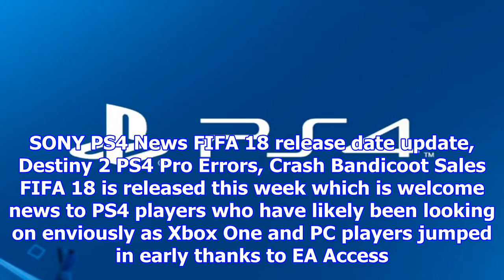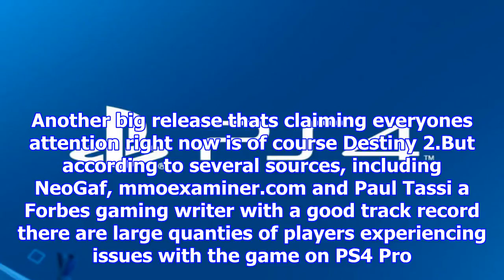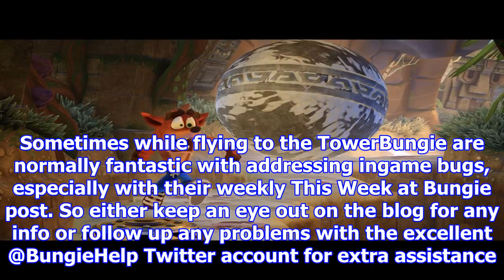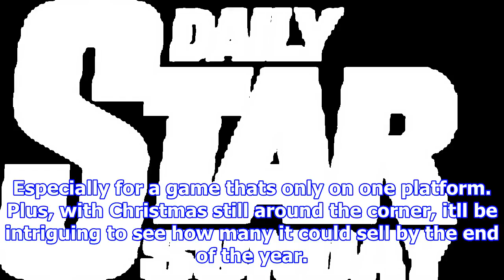[NEWS 24h] Ps4 news: fifa 18 release date update, destiny 2 ps4 pro errors, crash bandicoot sales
Ps4 news: fifa 18 release date update, destiny 2 ps4 pro errors, crash bandicoot sales
PS4 NEWS this week centres on the impending FIFA 18 release coming Tuesday, reports of Destiny 2 errors on PS4 Pro and some amazing Crash Bandicoot N Sane Trilogy sales news. SONY PS4 News FIFA 18 rel...
facebook friends 4 ways!